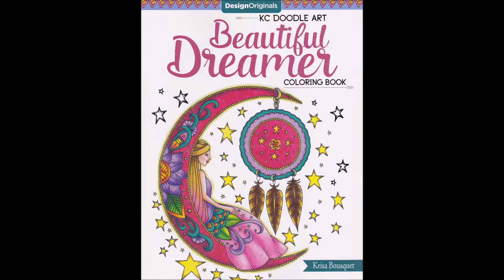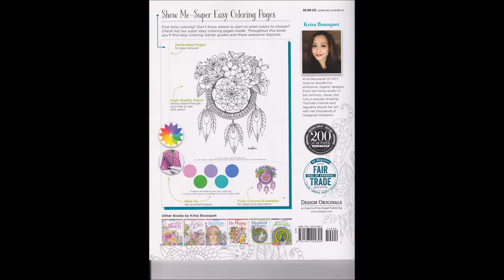beautiful dreamer white the author krisa bousquet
beautiful dreamer

 krisa bousquet

 krisa bousquet